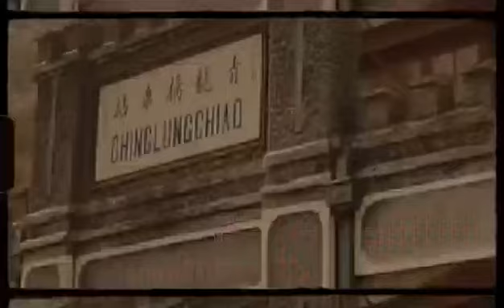S2 fährt durch schönes Blumenmeer in den Frühling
Kennen Sie schon die Beijinger Blumenbahn? Im Frühling blühen auf beide Seiten der Gleise der Eisenbahn S2 im Vorort von Beijing zahlreiche Blumen. Gleichzeitig kann man auf den Bergen auch bekannte Abschnitte der Großen Mauer entdecken. Folgen Sie Mama Yu und genießen Sie eine Reise mit dem S2.